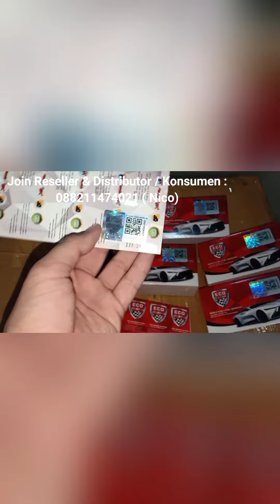Penghemat Bensin Mobil & Oli Eco Racing Terjamin 100% Original !!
Minat japri aja Harga :
- Eco Racing Motor Per Butir : Rp 5.000 ,- [ 1 butir berlaku untuk 4 liter ]

-Eco Racing Mobil Per butir : Rp 25.000,- [ bisa untuk 25-40 liter bensin]

- Eco Racing Diesel ( Solar ) Per butir : Rp 25.000,- [ Bisa untuk 40-80 Liter ]

Minat jadi Distributor juga japri aja..

Dapat harga miring tapi ada minimal pembelian

Yukk Bergabung Menjadi Distributor & Reseller Eco Racing..

Ada penghemat Bensin ,Penghemat Solar , Untuk mobil dan Motor..